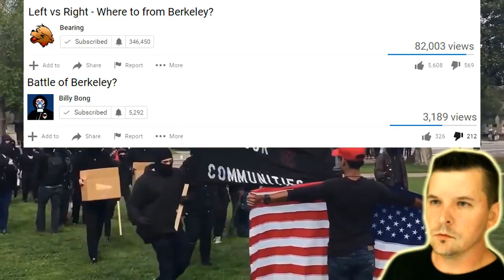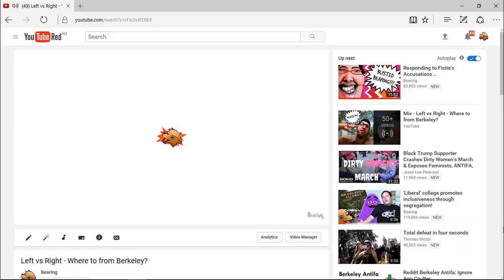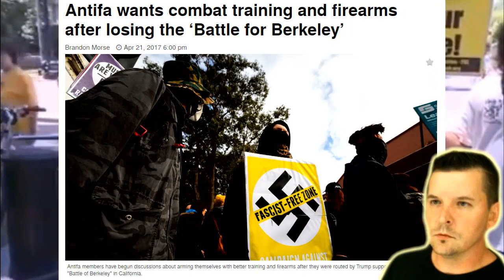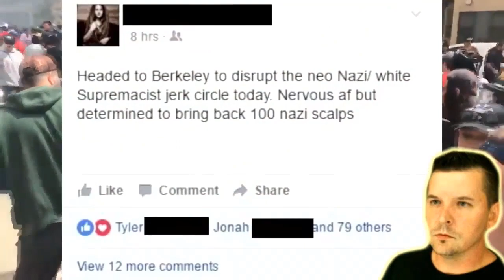Responding to Joe on the Berkeley unrest ..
Responding to Joe on the Berkeley unrest. Regards, Bearing.